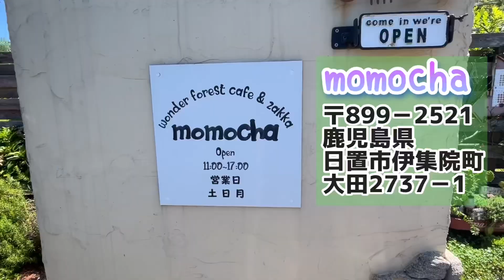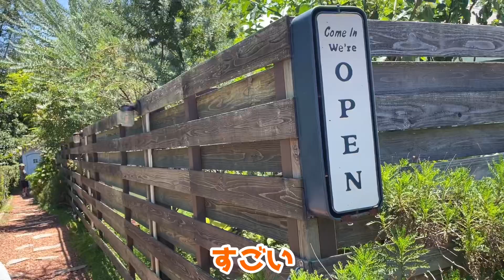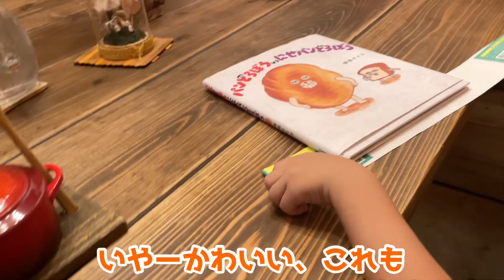【momocha】夏休みに子供達とおしゃれなカフェに行ってきました🥰小さな扉がいくつもあってワクワクドキドキ💓鹿児島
夏休み！ママがずっと行きたかったカフェに行ってきました。
鹿児島県日置市伊集院町にあるmomochaさんというカフェです。
とてもメルヘンチックでかわいい小物がたくさんのおしゃれなカフェでした。
カフェめぐりが大好きなママ。
念願のカフェに来れてとても大満足でした。
子供たちにとっても夏休みのいい思い出になったようです。
そんなママ念願のカフェに行った日の様子をご覧ください。

最新動画を逃さず見ることが出来ます！

カーローズグッズを見てみよう！
お気軽にのぞいてみてください。

りくくんのふくわらいチャンネル
「りくわらい」を開設しました。

車(カー)好きの弟けいくんとバラ(ローズ)好きな姉さやちゃんではじまったカーローズチャンネル。
かわいいもの大好き・想像力強めのさやちゃん(姉10歳)と
自衛隊と乗り物大好きやんちゃなけいくん(弟8歳)、
ひょうきんで顔芸担当のりくくん(弟4歳)、
小さいのに食いしん坊かいくん(弟3歳)の4兄弟のうんだもしたんな日常をお送りするYouTubeチャンネルです。
「うんだもしたん」は鹿児島弁で「あら！まぁ！」という意味です。
鹿児島の方はもちろん、子育てしている方の少しでもお役に立てればと思っています。
一つの動画で1回はクスッと笑える動画に仕上げています。
とくにコメント頂けるととても励みになります。